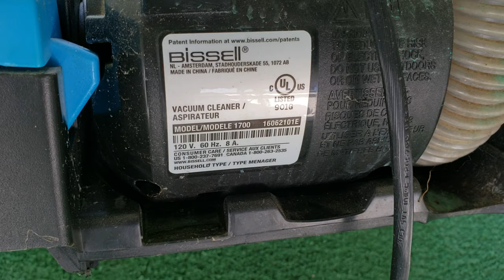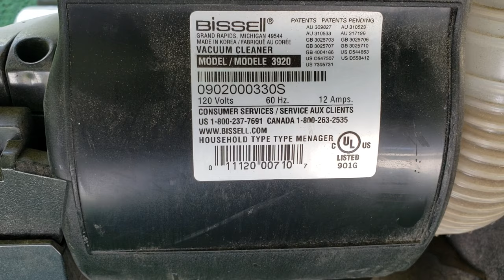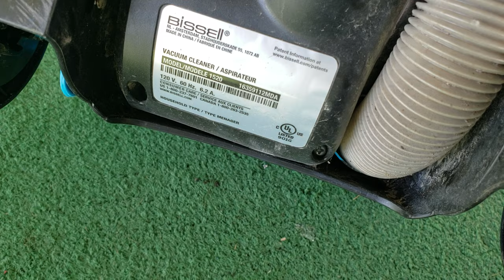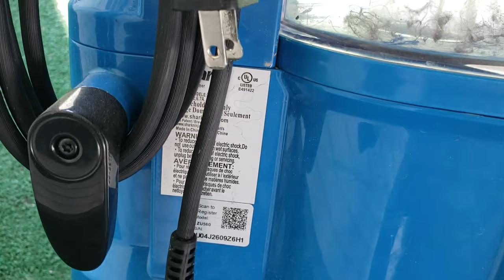Vacuums Saved: Episode 10!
A friend of mine gives me 6 vacuums and some parts.
Parts for a Dyson DC07 Original
Shark ZeroM
Hoover Elite Rewind
Bissell Pet Hair Eraser 3920 - January 20, 2009
Bissell PowerForce Compact 1520 - December 24, 2016
Bissell PowerForce Helix 12B1 - December 3, 2011
Bissell PowerForce Helix 1700 - March 3, 2016 Review Inqueries Here: